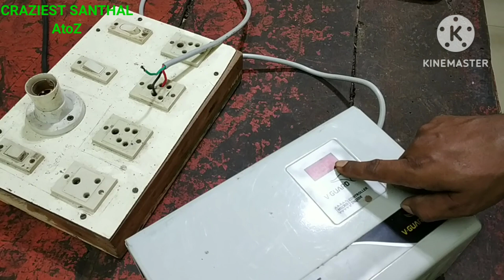V-gaurd VND 400 PLUS Electronic Automatic voltage stabilizer fault repair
johar dosto aap sabhi ka dosto aaj k is video m mai ek v-gaurd company ka full dead automatic stabilizer ka fault repair kr rha hu jo bahut detail k sath krte huwe bataya hu umeed krta hu aaplog ko ache se samagh aayega @STHerelJagat